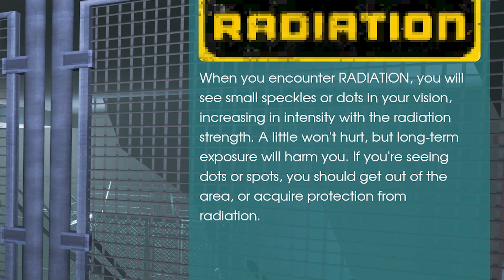This is the Weirdest Survival Game I've Ever Played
IN THIS EPISODE:
We check out the demo for Abiotic Factor, a survival crafting game based in an secret underground facility where we have to fight just to survive the night...

ABOUT THIS GAME:
Abiotic Factor is a survival crafting experience for 1-6 players set in the depths of an underground research facility. Caught between paranormal containment failure, a military crusade, and chaos from a dozen realms, the world’s greatest minds must survive against the universe’s biggest threats.